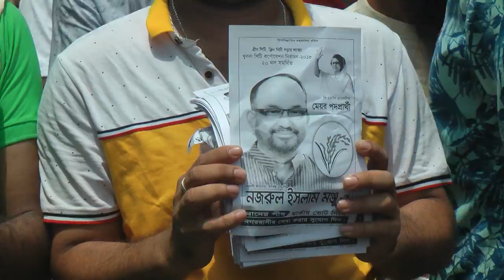খুলনা সিটি নির্বাচনে জমজমাট প্রচার-প্রচারণা